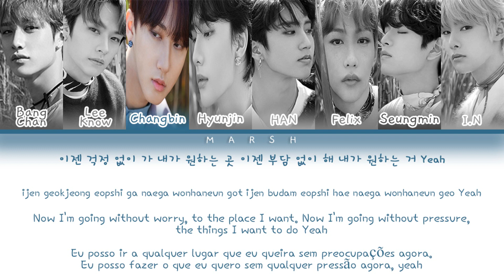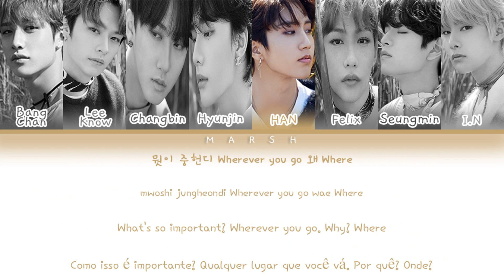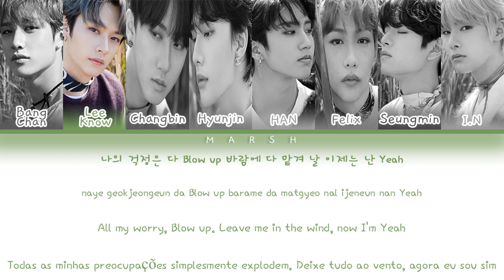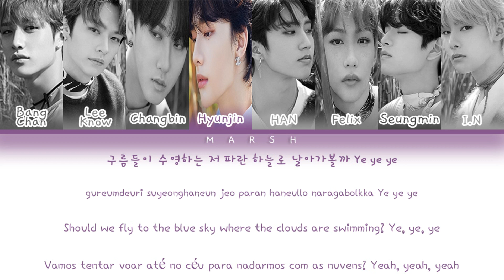Stray Kids (스트레이 키즈) – Sunshine (Color Coded Lyrics/Han/Rom/Eng/Pt-Br)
• Group/Grupo: Stray Kids (스트레이 키즈)

• Album/Álbum: Clé : LEVANTER

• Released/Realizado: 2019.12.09